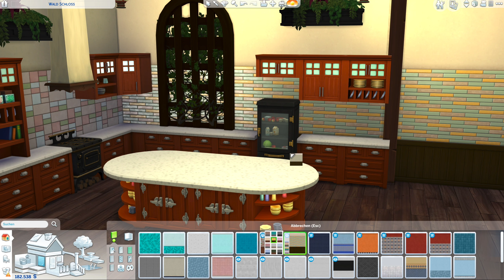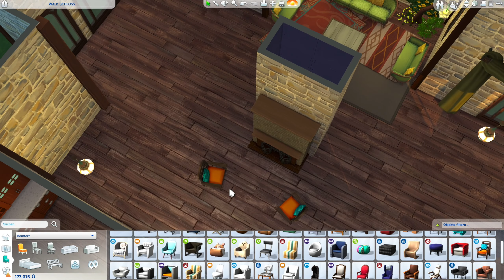Hochzeits-Kapelle & Küche bauen | Die Sims 4 Wald Schloss #11 (deutsch)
Die Sims 4 Bau-Video, gepaart mit Tipps, Tricks und Cheats mit einem Schloss im Wald. Bauen und Einrichten im Die Sims 4 Bau-Modus mit Objekten und Tools aus dem Die Sims 4 Basisspiel und ein paar Packs. Das "Wald Schloss" Grundstück steht bei mir in der Welt Brindleton Bay aus dem Hunde & Katzen Erweiterungspack auf einem 64x64 Grundstück.
In dieser Die Sims 4 Hausbau Folge gestalte ich den Haus Grundriss und die Rückseite weiter und gestalte die Einrichtung mit der Küche und der Hochzeitskapelle.

Die Sims 4 Waldschloss Community Projekt: Inspiration teilen und gemeinsam ein Haus einrichten zum freien Austauschen mit Räumen aus der Community je nach Lebenslage!
So gehts: Lade dir den Wald Schloss Leer Raum aus der Die Sims 4 Galerie herunter und richte diesen ein. Diesen findest du in der Die Sims 4 Galerie unter meiner EA ID: Daniel_SimFansDE oder dem Hashtag Waldschloss - Achte vor dem Platzieren des Raums auf die höchste Wandhöhe! Nach dem Einrichten lade den Raum wieder als "Zimmer" in die Galerie hoch. Vergiss im Beschreibungsfeld nicht den Hashtag Waldschloss einzutippen, damit die Zimmer von allen gefunden werden können.

Es sind im Leer Raum Objekte aus Packs bei mir eingebaut. Wenn ihr das Pack nicht besitzt könnt ihr trotzdem mitmachen, jedoch fehlen bei euch dann diese bei euch.

Ich schaue mir eure Räume in einem Showcase Video an. Wenn wir genügend Räume haben, kann sich jeder das Waldschloss Zimmer frei zusammen stellen und immer zur jeweiligen Familiensituation entsprechende Räume austauschen. Das Projekt hat kein zeitliches Limit. Alle Packs sind erlaubt. Raumform/-größe und Fenster müssen beibehalten werden. Das Innenwandstück darf entfernt werden. Die Tür muss an der Ursprungsposition erhalten bleiben. Achte auch auf die Hinweise im Video - Viel Spaß!

🛍 Überzeugt? Unterstütze SimFans.de und diesen Channel und bestelle Die Sims 4 und Packs bei Amazon über diesen

⭐️ Dieses Haus und Grundstück findest du in der Die Sims 4 Galerie mit der Suche nach der EA ID: Daniel_SimFansDE unter dem Namen "Wald Schloss" als Download, wenn es fertig gebaut ist. Viel Spaß damit!